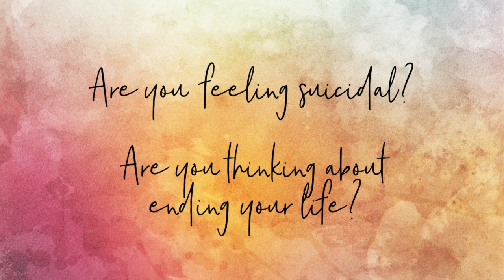How Do You Help Someone Who's Suicidal?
Are you worried someone you know is suicidal? Every single one of us can save a life. Here's how.